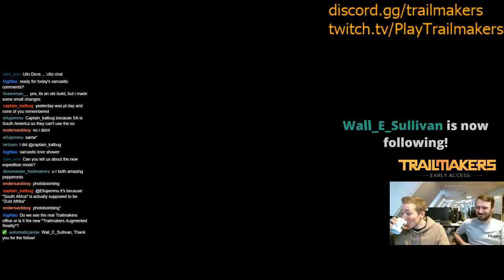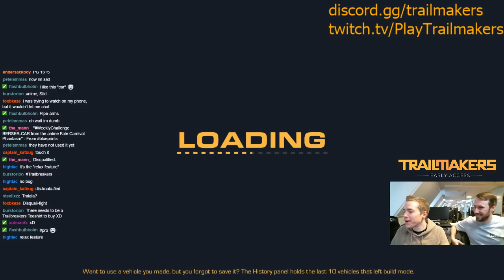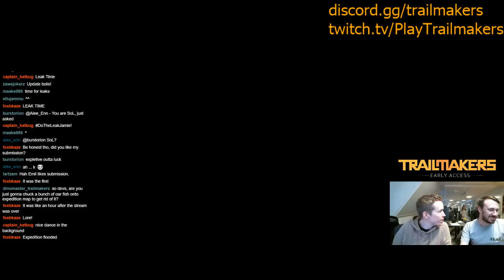PIPEWORK AND NEW UPDATE [Trailmakers Developer Stream 15/03/2019]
Trailmakers Developer Stream - VoD from Twitch recorded on March 15th, 2019.

Proper use of the Modular Tube System is a skill in itself. The Weekly Challenge was Pipework - a challenge meant for people who posess this skill. The community had some cool ideas for this challenge, check them out in the video, and make sure to find the next weekly challenge on our discord!